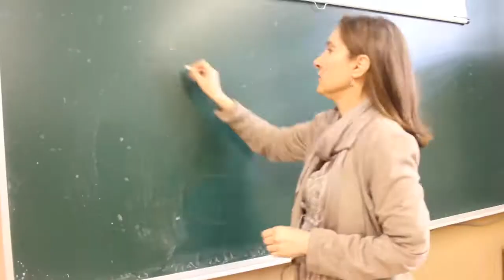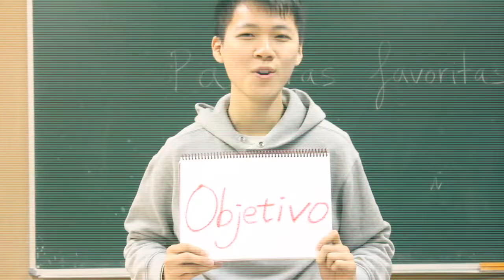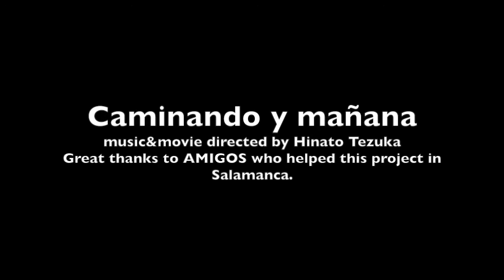【MV】Caminando y mañana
作詞/作曲：手塚日南人
映像：手塚日南人とサラマンカの仲間たち
Música y letra por Hinato Tezuka.
Video por Hinato Tezuka y sus amigos en Salamanca, España.
Letra 歌詞：
‘Nosotros‘ falta mi corazón　楽しそうな「僕ら」に足りないのは僕の心
Es una tontería que quiero esperanza suya　期待してほしいんだ　もっともっと
No necesitaré vacilación de mostrarlo なんて馬鹿言ってないで　素直になれよ
Que solamente quiero amor　仲間になりたいって
Fue, fue, fuera　ほら　外へお行き
¿Qué cantaría? demasiado honrado　何を歌うんだい　馬鹿正直になってさ
¿Qué cantaría? buscando a lo que cantar　何を歌うのか　探しながらさ
Ni comenzar ni terminar me apetecía　始めるのも終わらせるのも辛い
La amistad que no tenga amor　そんな窮屈な関係も
La facilidad o la felicidad ¿con cuál le caigo bien?　便利な関係がいいか幸せな関係がいいか
Una pregunta tonta ya　そんな野暮な質問も置いといて
Cada persona ni tiene cada corazón 誰も自分なんかもっちゃいないよ
Cada palabra ni tiene cada cuerpo　言葉に囚われる必要なんかないよ
Todo lo que haya es todo no existe　すべて在るように見えて実は無いものさ
Pero todos los días miramos sol naciente　でも大丈夫　お陽さまは毎日見えるから